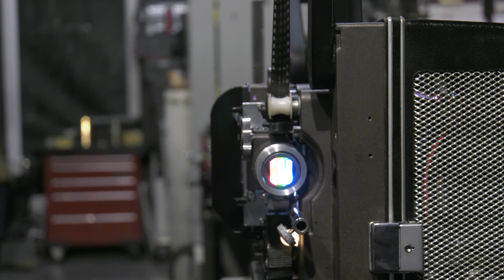Procédé couleur Kodacolor - Démonstration d'une projection Kodacolor